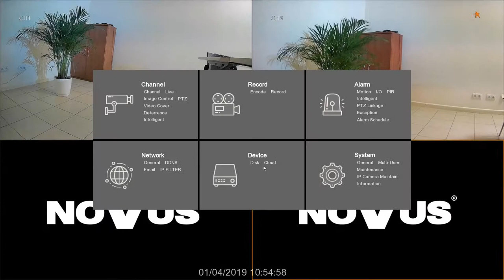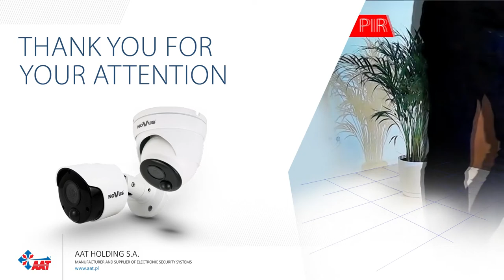Camera with PIR sensor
The PIR detector built into the camera allows to eliminate false alarms caused by changes in the observed scene, which are not correct motion detections.